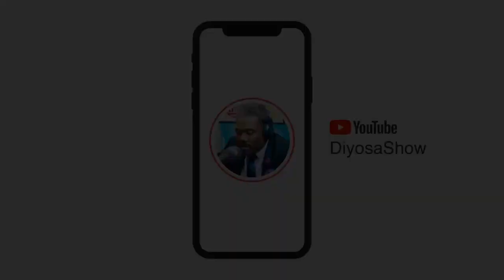ERWIN PAPILLON FINALEMEN FATIGUE !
ERWIN PAPILLON SOU VALE BIZNIS LI YO VLE DESANN